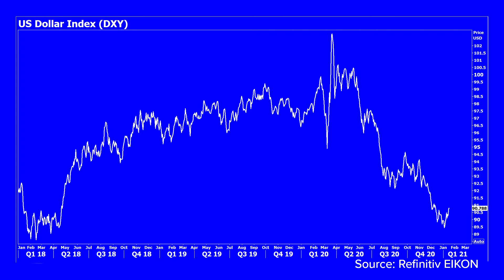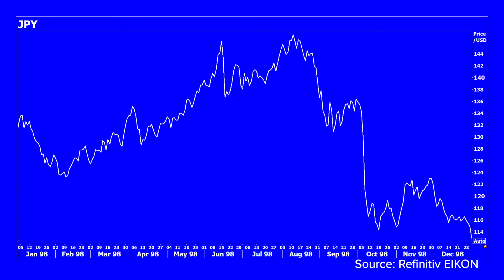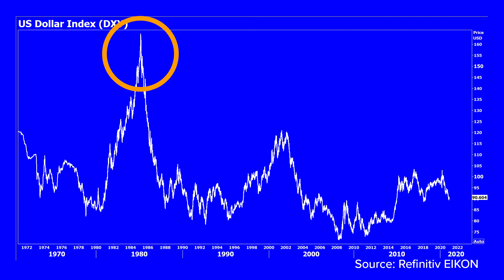When do bond yields hurt equities? | The Chatter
In this week's segment of The Chatter, we look at Yellen’s recent comments about the US dollar and review the recent history of US currency intervention.